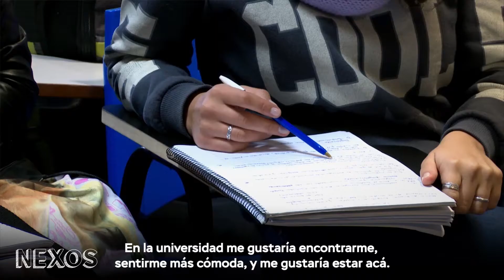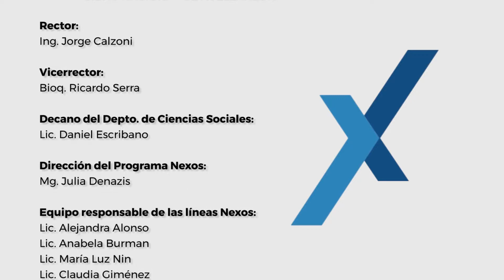Nexos UNDAV - Capítulo 8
Esta producción de la UNDAV se constituye como un material educativo que forma parte del Programa NEXOS de la Red Nacional Audiovisual Universitaria.